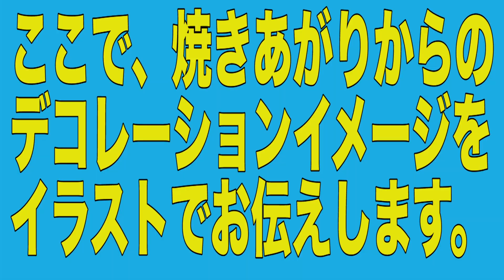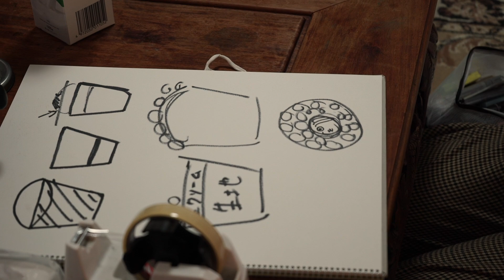Kaedeマフィンを作る。#2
Kaedeが熊倉（社長）宅でマフィンを作ります。